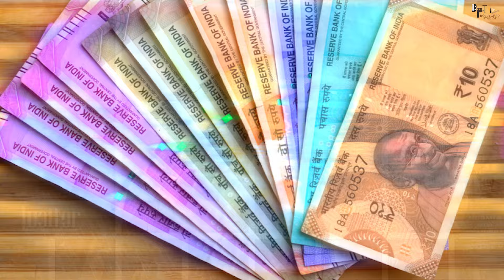SPIRIT | 41 Interesting Facts | Prabhas, Kiara Advani, Kareena Kapoor Khan, Saif Ali |Sandeep Reddy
" 'SPIRIT' FINDS IT'S LEAD HEROINE AND VILLIAN AT THE HOUSE OF PATAUDI'S!!

KareenaKapoorKhan will play the lead heroine in Prabhas starrer 'Spirit', meanwhile SaifAliKhan will play the main villian. 🔥

SandeepReddyVanga film will start shoot from 25th January 2025 ✅..!! For now, Expect a Official Poster on 23rd Oct [Prabhas B'day]."

Spirit' to feature high-octane action sequences
In Spirit, Prabhas will be seen as a cop for the first time. The film is touted to be an action entertainer with high-octane sequences.
Director Vanga is reportedly leaving no stone unturned to ensure that the action episodes in the film are top-notch.
Moreover, the rumor mill is rife that Kareena Kapoor Khan may join the project as the female lead, though there's no confirmation yet.

Movie Credit:
Directed by
Sandeep Reddy Vanga

Sandeep Reddy Vanga

Cast
Kiara Advani
Prabhas
Nayanthara
Insane Ashraf ... Raja

Produced by
Bhushan Kumar ... producer

Poster - Akash
Anchor - Shreya
Writer - Manisha Jain
Editor - Meinu
By Sam